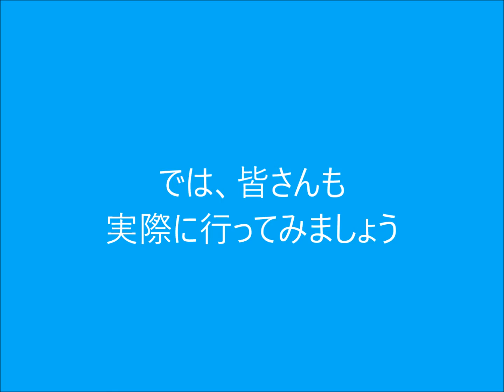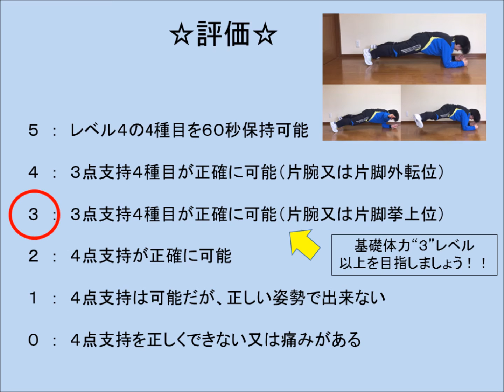筋力チェックープランク